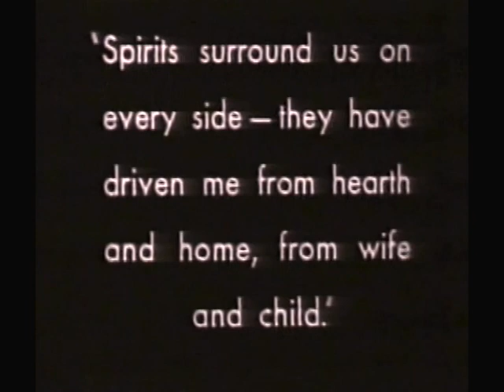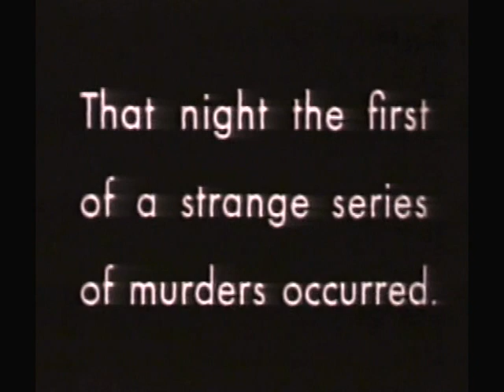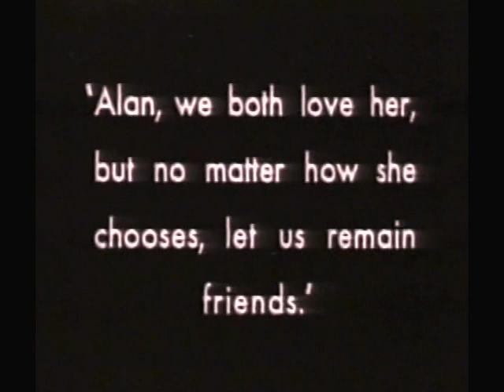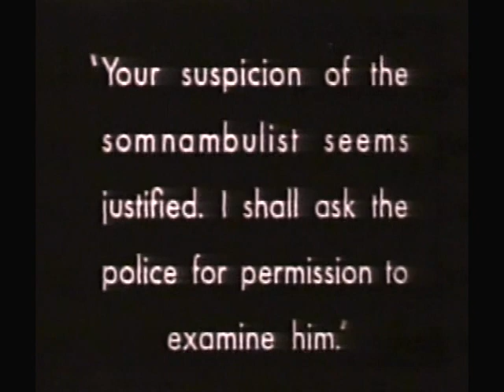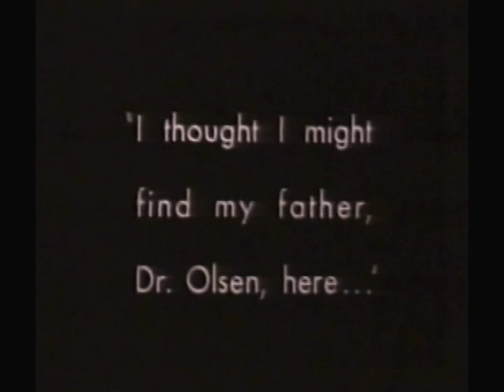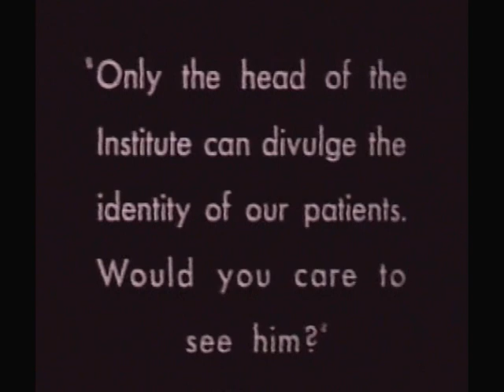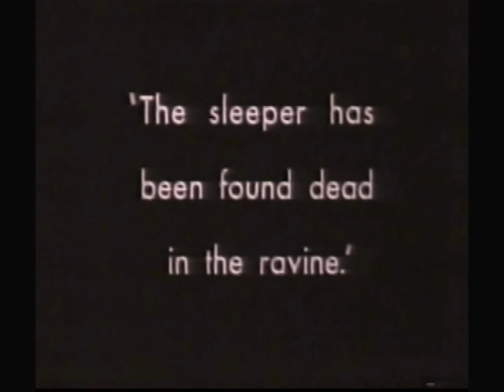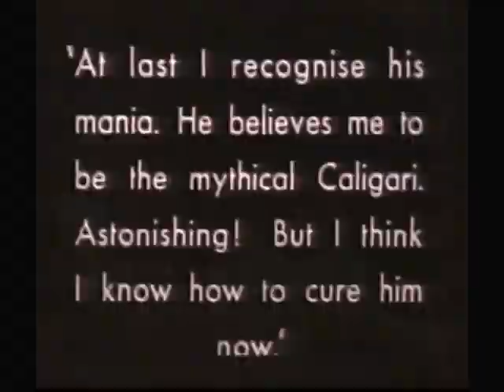The Cabinet of Dr. Caligari (1920)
The Plot: Werner Krauss stars as deranged Dr. Caligari, who schemes to murder his enemies with the aid of the hypnotized Cesare (Conrad Veidt). But things are not what they appear to be in director Robert Weine’s 1920 silent horror film, revered as one of the most influential and groundbreaking pictures of its era.

Starring:
Werner Krauss
Conrad Veidt
Friedrich Feher
Lil Dagover
Hans Heinz v. Twardowski
Rudolf Lettinger